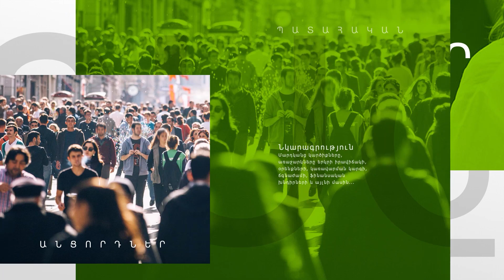Նիկոլը Շուշին համարեց դժգույն քաղաք ու վարի տվեց. հարցում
2020 թ․ Ադրբեջանի կողմից սանձազերծված 44-օրյա պատերազմի արդյունքում կորցրինք Լեռնային Ղարաբաղի մեծ մասը, հանձնվեց նաև Արցախի անառիկ բերդաքաղաքը՝ Շուշին։ Oragir.news-ը այսօր քաղաքացիներից հետաքրքրվեց, թե ով է հանձնել Շուշին։ «Ասում էր՝ Շուշին դժբախտ ու դժգույն քաղաք ա։ Ասեց ու վարի տվեց»